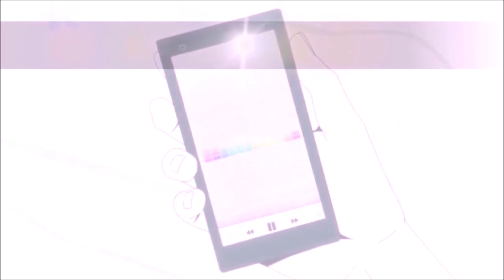[OST] Devil May Cry HR/HM Arrange - The Time Has Come Extended Version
Uploaded favorite track "Shall Never Surrender"
I cut it the track and made into kind of similar to Nero's theme "The Time Has Come" extended version. I hope you guys like it!
The name of the track: Shall Never Surrender